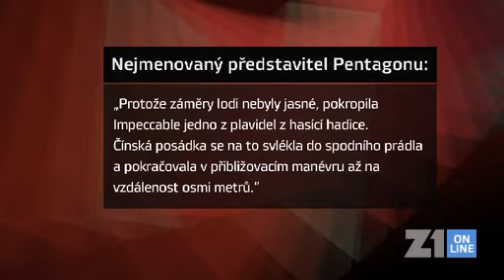Mezi USA a Čínou panuje po návštěvě Clintonové spor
Krátce po návštěvě americké ministryně zahraničí Hillary Clintonové v Pekingu se mezi Spojenými státy a Čínou rozhořel vojenský spor. Obě strany mu přikládají poměrně velký význam. Před třemi dny ohrožovala čínská plavidla neozbrojenou loď amerického vojenského námořnictva poblíž ostrova Chaj-nan. Stalo se tak v mezinárodních vodách, ale poblíž čínské podmořské vojenské základny.